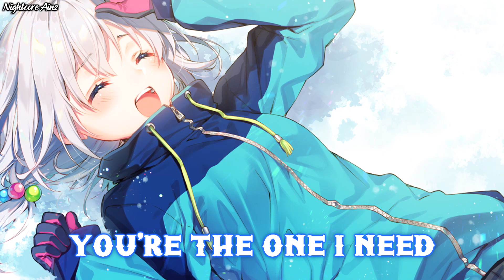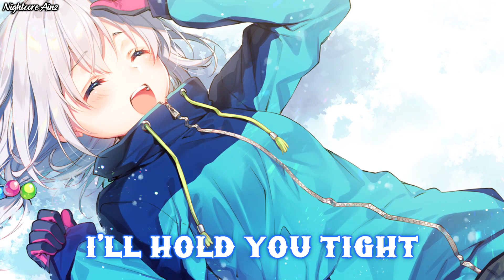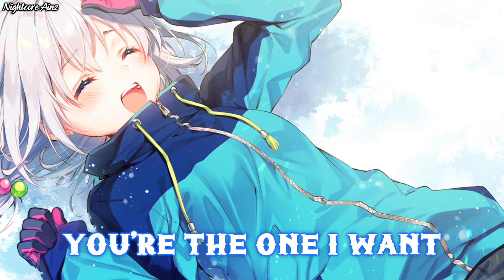「Nightcore」→ Sleep (Vince Nantes) (Lyrics)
✘ SONG INFORMATION ✘
☆ Song ➼ Sleep
☆ Artists ➼ Vince Nantes

✘ LYRICS ✘
You wake up to me
Good morning to you
Did you get enough sleep?
Is there anything I can do?
Like cook you breakfast or hold you a little longer
Close your eyes girl once more
I'll wake you in an hour
No need to worry everything is just fine
I see a world of dreams, behind those eyes
So just get comfy, the rest is all yours
I'm here if you want me, don't you worry

[Chorus]
You're the one I want, you're the one I need
I won't mislead ya, I'll treat you like a queen
Come a little closer, I'll show you what I mean
Stay a little longer, stay here with me

I can't get out of bed, but it's okay
Seems like I'm on cloud nine, a beautiful day
You have your arms around me then you start to kiss
There ain't no replacing this
I'll hold you tight, I'll hold you close
Tell you what I like, bout you the most
You make it worth my time
You make it worth the stay

Girl I've got a confession to make
Of all the crazy things I've done
This has been the, the hardest thing for me to keep
To myself, cause what I do before it starts my day
Keep you to myself
Tell me your dreams, what do you see?
I just don't want you to leave